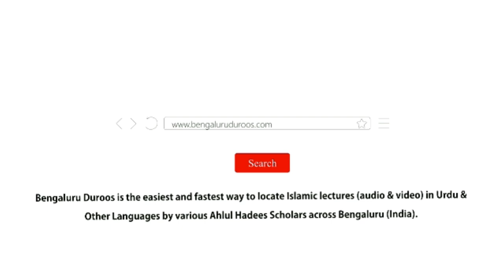Jumu'ah Khutbah | Maah-e Muharram Mein Sahee Aur Ghalat by Shaykh Abdul Haseeb Madani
Jumuah Khutbah held on 21st Aug 2020 by Shaykh Abdul Haseeb Umri Madani @ Jumu'ah Masjid, Hoskote

Topic: Maah-e Muharram Mein Sahee Aur Ghalat

٠٠٠٠٠٠٠٠٠٠٠٠٠٠٠٠٠٠٠٠٠٠٠٠٠٠٠٠٠٠٠٠٠٠٠٠٠٠٠٠